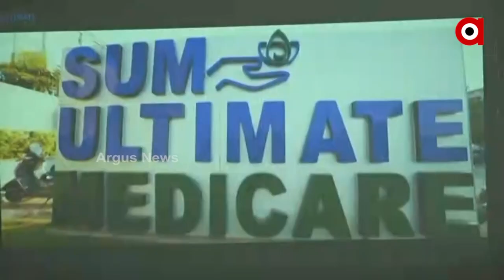ନୂଆ ଜୀବନ ପାଇଲେ ଇରାକ ନାଗରିକ।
କୋଭିଡ ପରେ ବିଗିଡିଥିଲା ସ୍ୱାସ୍ଥ୍ୟବସ୍ଥା। ଅସ୍ତ୍ରୋପ୍ରଚାର ପାଇଁ ଇରାକରୁ ଧାଇଁ ଆସିଥିଲେ ଭୁବନେଶ୍ୱରର ସମ ଅଲିଟିମେଟ ହସ୍ପିଟାଲକୁ । ଆଉ ଚିକିତ୍ସା ପରେ ପାଇଲେ ନୂଆ ଜୀବନ ।